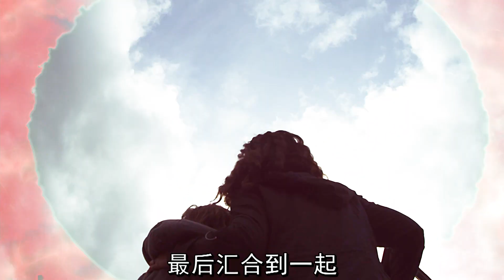十二災難降臨地球，，女孩集齊五枚上古戒指，才將災難化解，災難電影